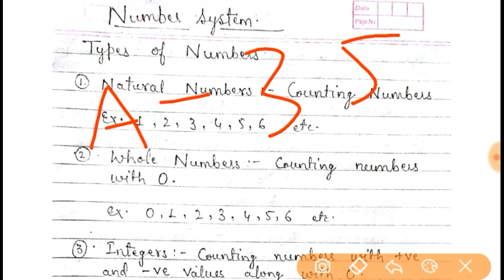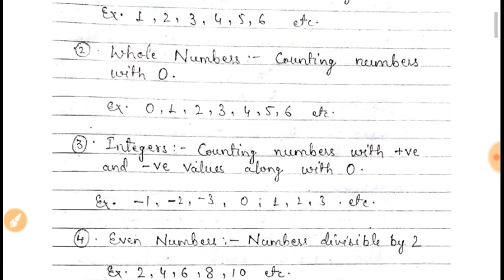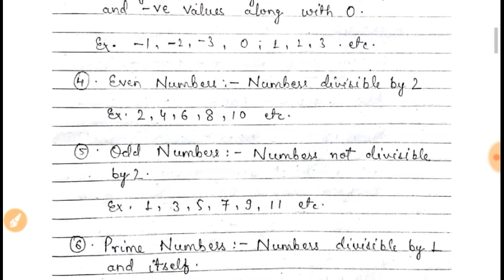NUMBER SYSTEM PART 1 | LEARN FROM BASICS | RPF/SSC GD CRASH COURSE